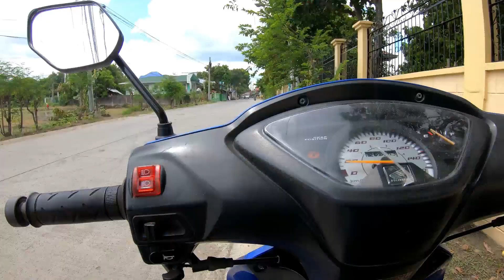SKATING AND RIDING MOTORCYCLE USING GOPRO HERO 7 BLACK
In this video Im riding my Father's Honda wave and my Exway X1 Pro Riot Electric Skateboard at the City of Bustos Bulacan and Plaridel (PHILIPPINES). Eat footage in our house. This is a combo vlog only. hahaha, Hope you like the camera angled. learning some tricks. This Channel is Trial and Error. Puro error mostly. hahaha, Im not a perfect person.
These are the Types of My Blogs/Vlogs, check them out MyPlaylist: Here we go!